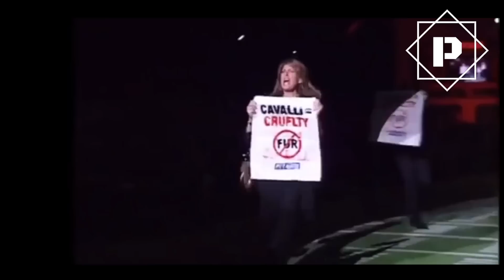ICONIC RUNWAY MOMENTS | Compilation (PART 1)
CREDITS:

📹 Videos:

Alexander McQueen
Alexander Wang
Betsey JohnsonChanel
Christian Dior
Louis Vuitton
Nina Ricci
Roberto Cavalli
Thierry Mugler
TMZ
Versace
Victoria’s Secret
Vivienne Westwood